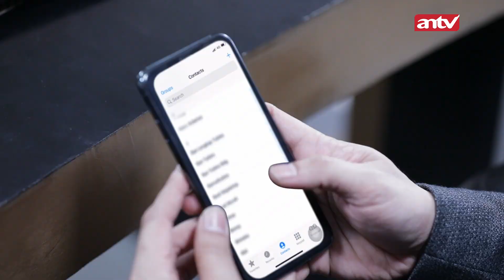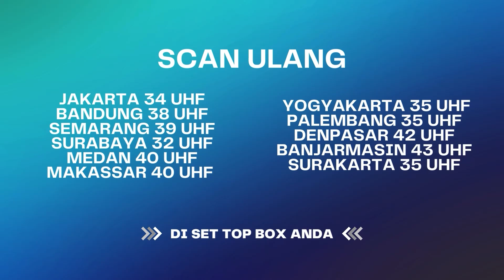Setengah Hati Dita Buat Dion | BestCut Suami Pengganti ANTV Eps 147 (2/3)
Dita kesal dengan Saka karena dia tidak bisa memenuhi kebutuhannya yang banyak. Saat itu, Dion hadir dan seolah menjadi malaikat penolong untuk Dita, sehingga Dita merasa semakin nyaman dengan Dion karena selalu bisa diandalkan.
Pada adegan lain, Ariana kaget bertemu Dita dan Dion yang sedang makan berduaan di sebuah restoran. Ariana saat itu bingung karena Dita dan Dion terlihat sangat mesra.
Dia pun akhirnya menghampiri Dita dan Dion dan bertanya kenapa mereka masih mesra padahal sudah dikabarkan akan bercerai. Dita dan Dion bingung untuk menjawab pertanyaan Ariana.
Kemudian, karena merasa makin curiga dengan hubungan Dita dan Dion, Ariana bersama Sisil akhirnya memutuskan untuk pergi ke KUA yang telah menikahkan Dita dan Dion.

000004
004048